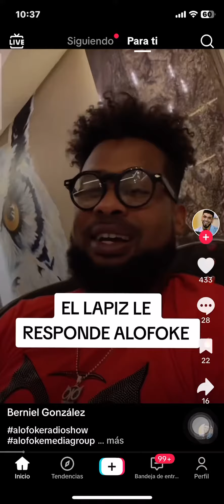EL LAPIZ LE RESPONDE A ALOFOKE DE MALA MANERA | tu eres un mmg un baja bragueta 😅